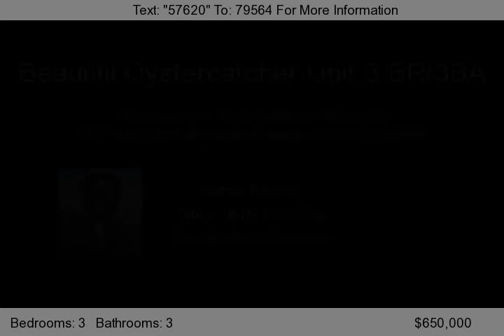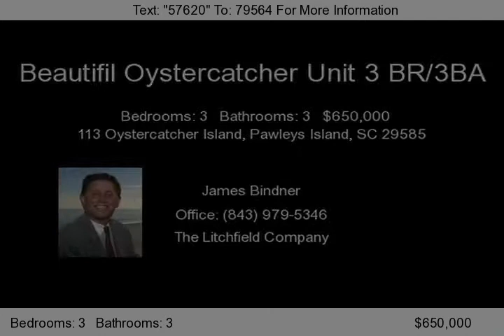113 Oystercatcher Island, Pawleys Island, SC 29585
Beautiful Oystercatcher unit on quiet cul-de-sac street. Lakefront home, never been rented. Two jacuzzi's, gas fireplace in living room. Security lights outside.Freshly painted unit, new ceiling fans. Upper outdoor top deck &#40;crow's nest&#41; will be replaced by association. Screened porch upstairs and downstairs withwonderful breezes. Recessed lighting in hallway. Large storage room...